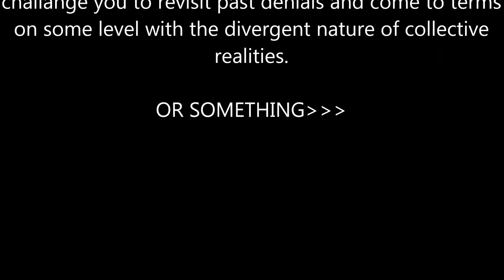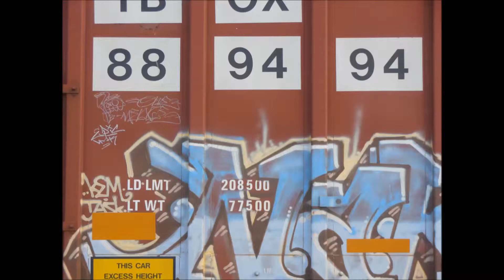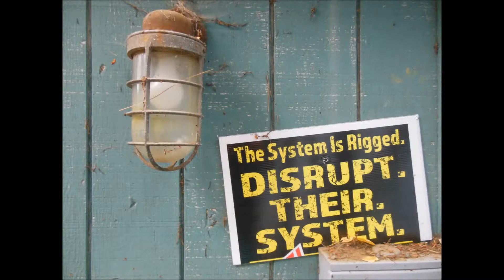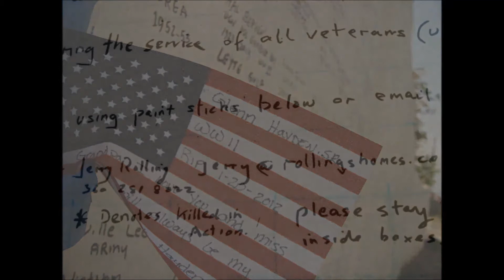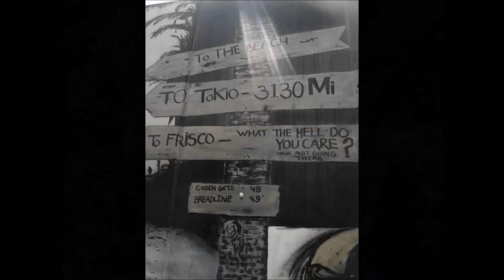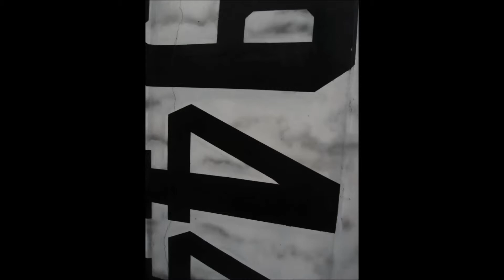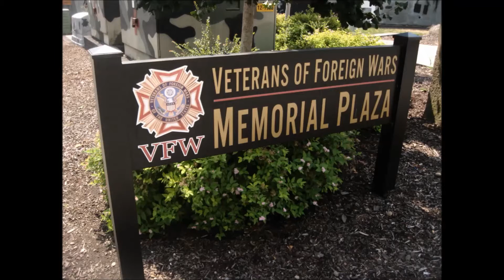Bittersweet Nervana...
Time is passing.